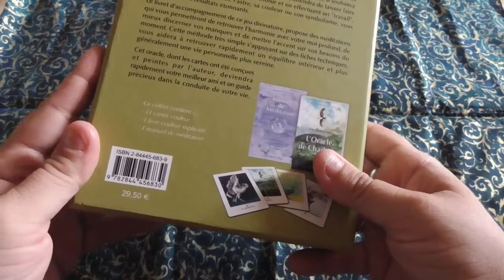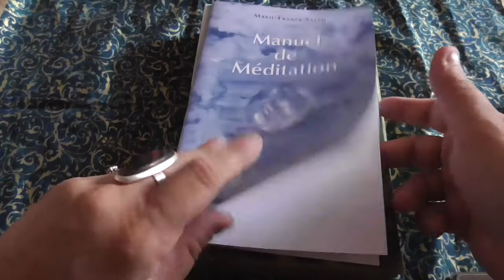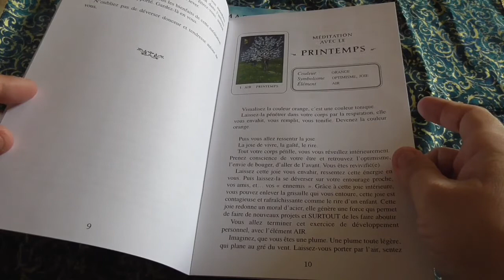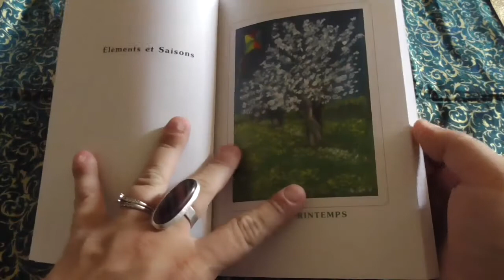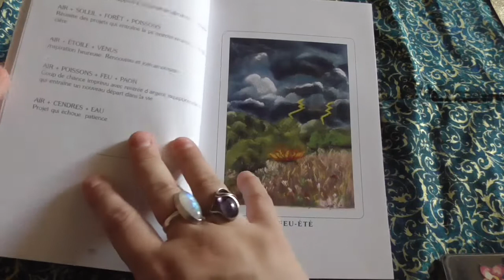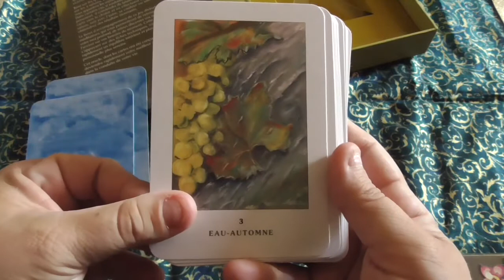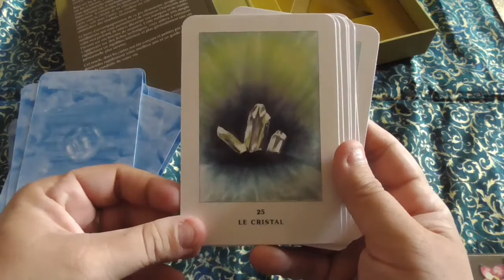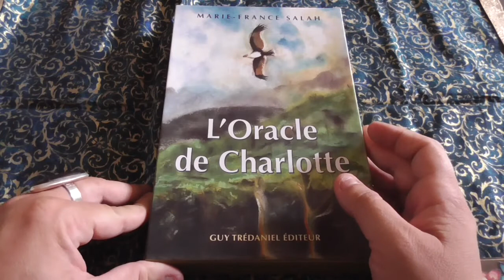Revue de "L'oracle de Charlotte"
Pour ceux qui sont sensibles à l'ASMR vous trouverez d'autres vidéos sur mon autre chaîne MuirgenRelaxASMR.